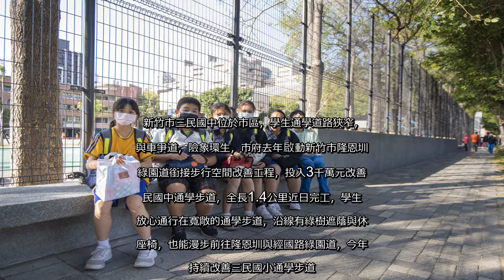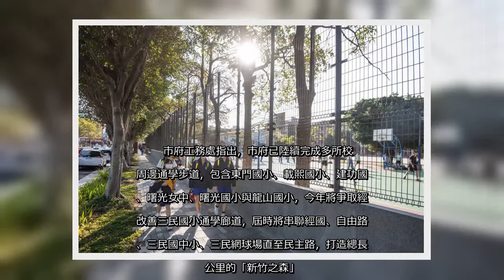✅ 新竹市三民國中位於市區，學生通學道路狹窄，常與車爭道，險象環生，市府去年啟動新竹市隆恩圳與綠園道銜接步行空間改善工程，投...